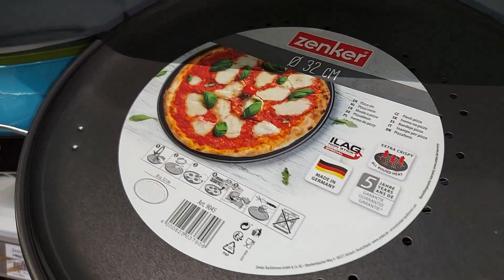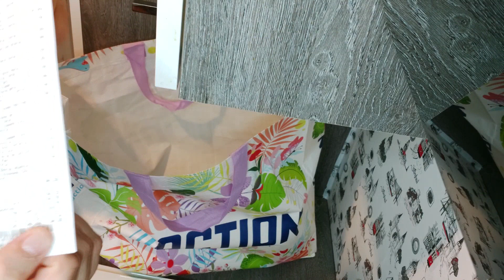ACTION ALDIKLARIM IKIZLERE DIYE ÇIKTIĞIM ALIS VERİŞ TE KENDIME NELER ALDIM